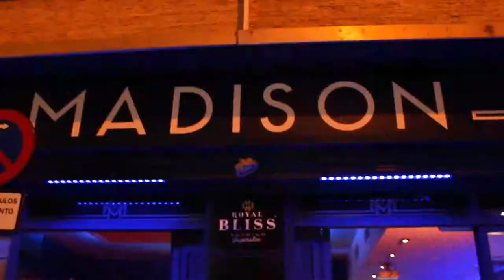Madison Sevilla Saturday Nights Cristobal Dominguez Dj